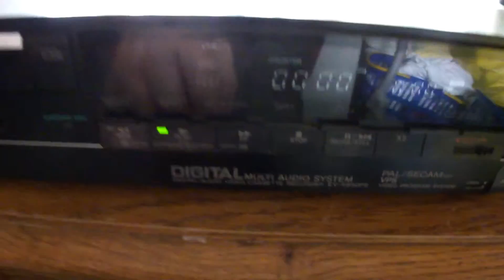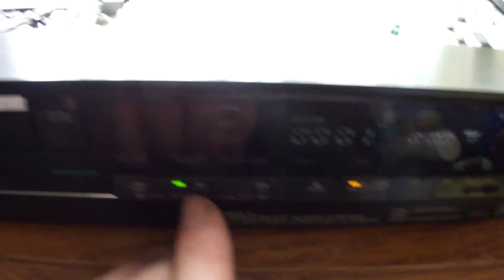Video 8 cassette mechanism and video head drum